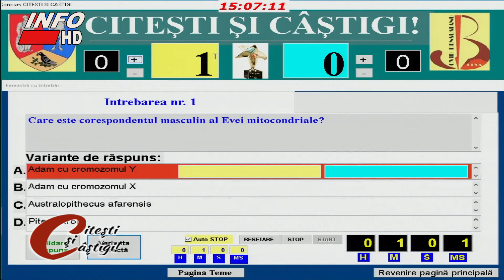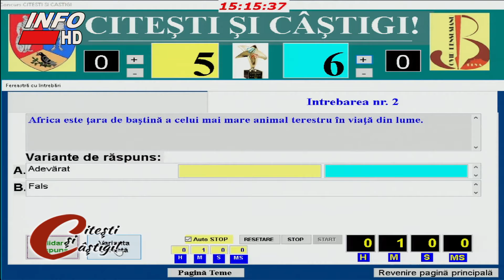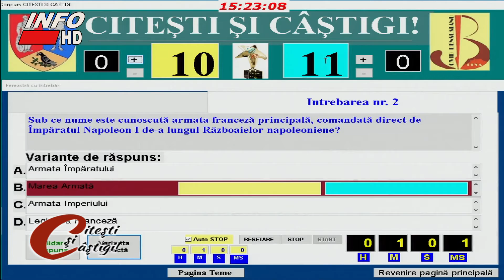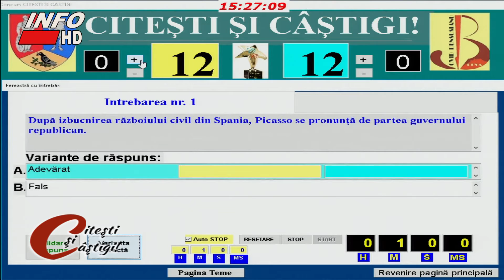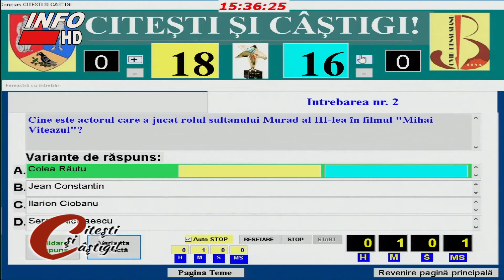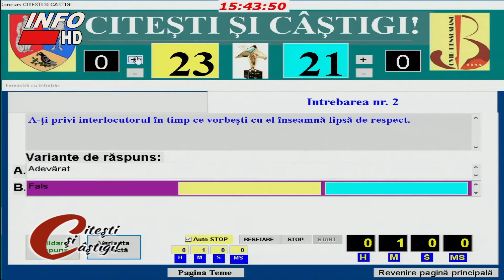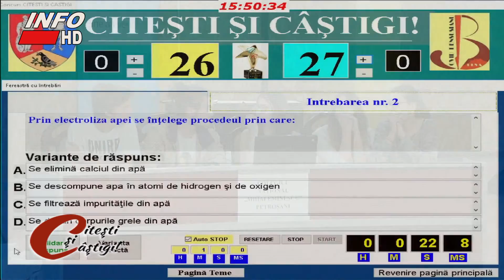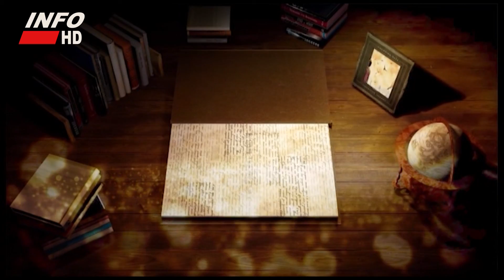Citesti si castigi 17 05 2017 Liceul Tehnologic Grigore Moisil Deva vs Mihai Eminescu Petrosani